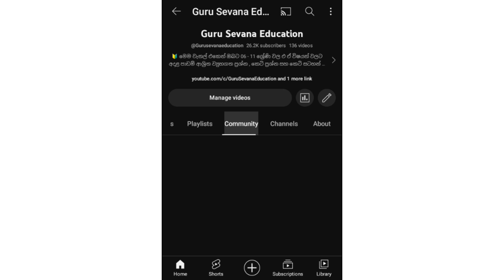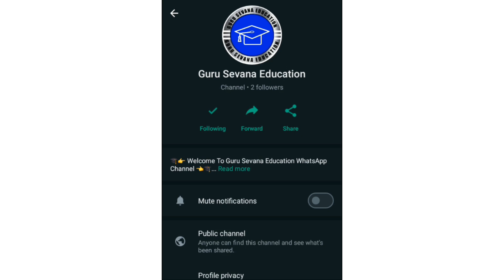දැන්ම Guru Sevana Education WhatsApp Channel එක Follow කරලා සෙට් වෙන්න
!!! විශේෂ දැනුම් දීමයි !!!

Guru Sevana Education Youtube Channel එක මගින් WhatsApp Channel එක නිර්මාණය කර ඇති බැවින් ඔබත් එම WhatsApp Channel එක Follow කර එකතු වන්න.

ඔබ Guru Sevana Education WhatsApp channel එක Follow කිරීමට පෙර ඔබේ WhatsApp එක Update කර ගන්න. ඊට පසු මෙම විඩියෝ එකට අනුව Guru Sevana Education WhatsApp channel එක Follow කර එකතු වෙන්න.